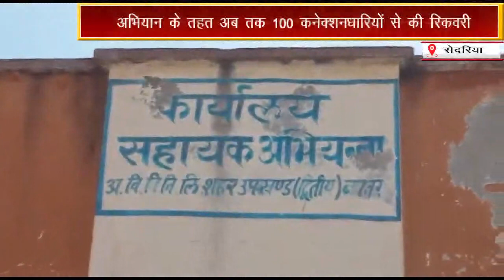विद्युत विभाग का रेवेन्यू रिकॉर्ड ड्राइव अभियान जारी, अब तक 100 कनेक्शनधारियों से की रिकवरी